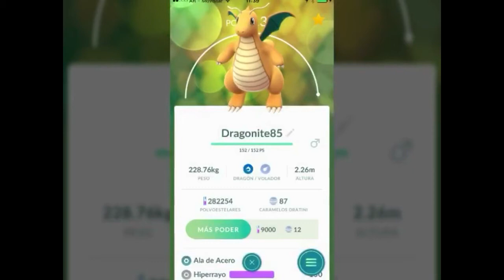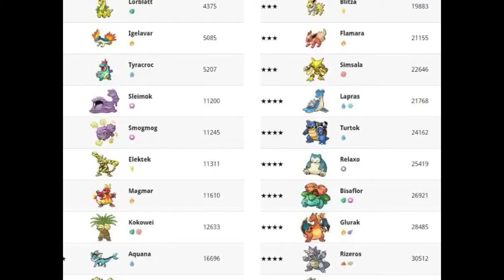Incursiones épicas, pinturas, política y mi vida #037